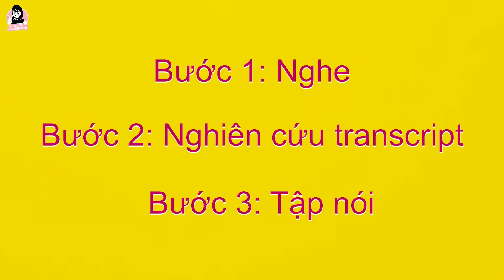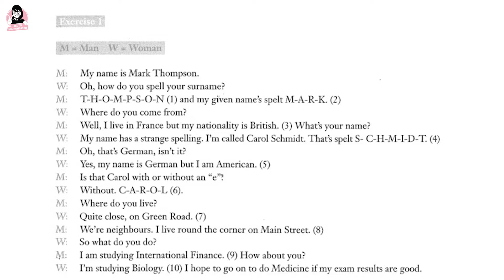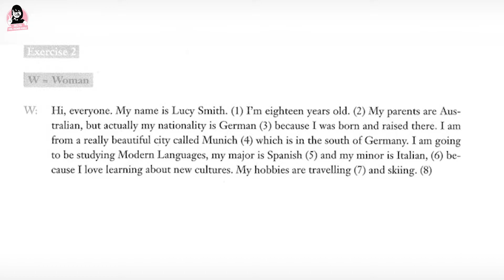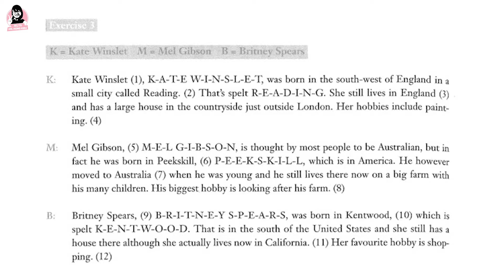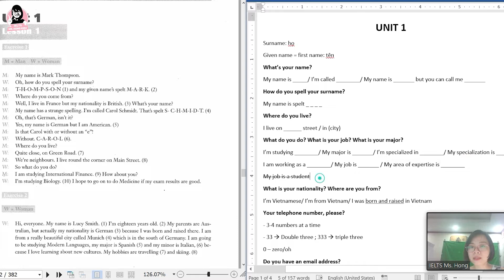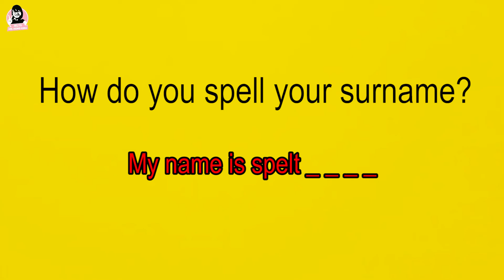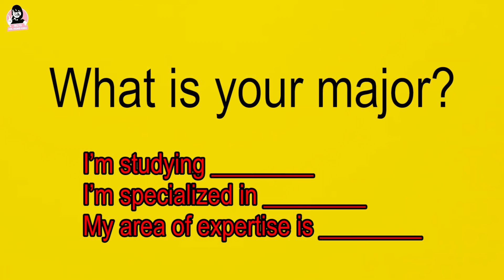10 phút nghe nói IELTS cho người mới bắt đầu – "Giới thiệu bản thân" | IELTS Ms. Hong Kieu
10 phút nghe nói IELTS cho người mới bắt đầu – "Giới thiệu bản thân" | IELTS Ms. Hong Kieu
Mô tả: . Xem hết tại video này nhé ❤️
Nguồn sách: Essential Listening for IELTS

💛Lớp học giá mềm cho sinh viên, giáo viên 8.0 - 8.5 xịn sò, tận tâm, giờ học linh động
Trung tâm IELTS Ms. Hong Kieu (online + offline)
😍 Chiêu sinh liên tục
😍 Học phí CỰC MỀM cho sinh viên
😍 Sĩ số nhỏ (5-8) học viên
😍 Giáo viên 8.0-8.5 kinh nghiệm, tận tâm
Series hướng dẫn tự học và xây dựng kế hoạch học mùa dịch nhé

❤️ Video lên sóng THỨ 7 hoặc CHỦ NHẬT hàng tuần ❤️

👉 ADDRESS: Tạ Quang Bửu, quận 8, Hồ Chí Minh
© Bản quyền thuộc về IELTS Ms Hong Kieu
© Copyright by IELTS Ms Hong Kieu ☞ Do not Reup